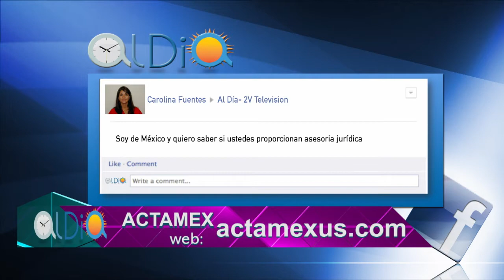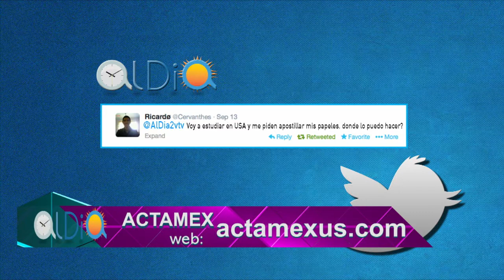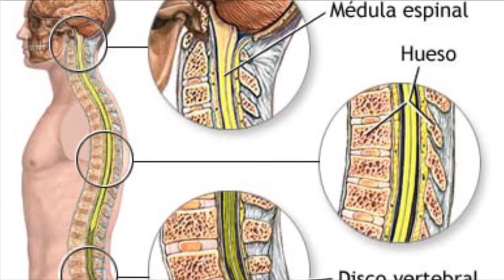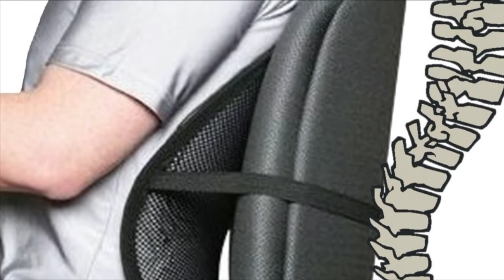Al Dia Nueva Temporada 021714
2vTelevision Al Dia es un programa matutino transmitido a toda el area de Houston por el canal local 55.4

En Al dia, te vamos a poner al día en moda, salud, belleza, lugares por visitar, familia, consejos para tu hogar y  mucha alegría.

Verónica Greggio, Ángela Orozco, Gustavo Bermúdez y sus colaboradores, están listos los lunes, miércoles y viernes a las once de la mañana para llenarte de buena vibra.